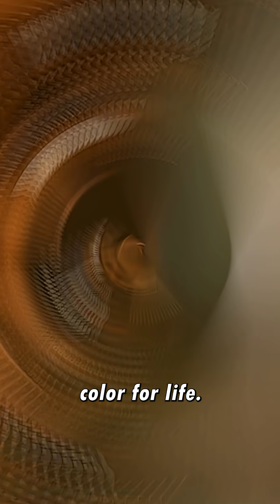Why do some people have blue eyes or green eyes😳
Have you ever wondered why some people have bright blue eyes while others have red or unusual shades? 🤔
This 3D simulation dives deep into the genetics, light reflection, and pigmentation that determine your eye color. From melanin levels to rare mutations, discover the fascinating science that gives humans their unique eyes!
🎥 Watch till the end for mind-blowing facts about albino eyes and heterochromia.

🔬 Topic: Eye color science
💡 Concept: 3D visual breakdown of eye pigmentation, genes & light behavior
👁️ Includes: Red eyes, blue eyes, albino effect, rare eye conditions

eye color, why blue eyes, why red eyes, melanin and eyes, eye pigmentation, eye color genetics, albino eyes, heterochromia, 3d science animation, 3d eye simulation, 3dgarage, human body facts, genetic traits, science shorts, amazing human facts